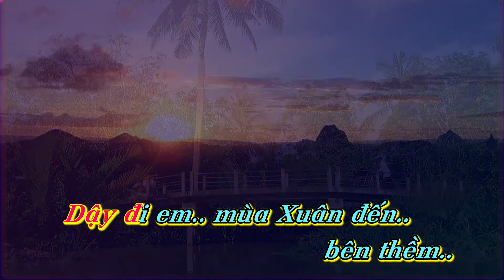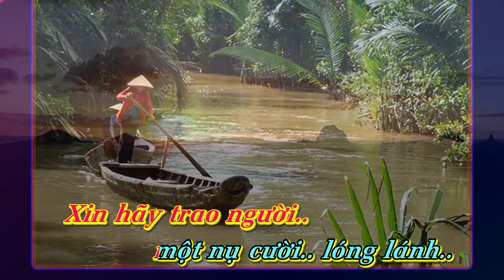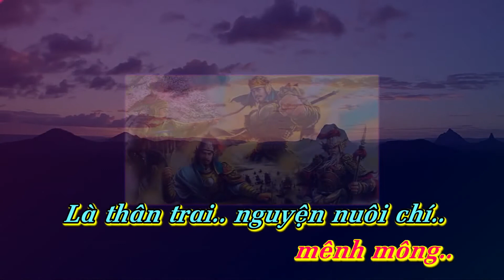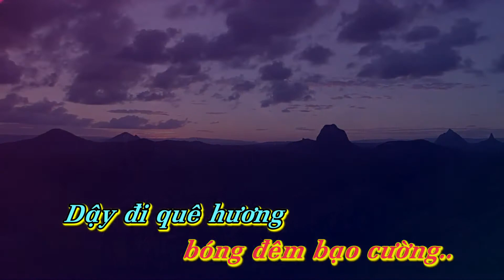[KARAOKE] DẬY ĐI QUÊ HƯƠNG (Nhạc: Lm Nguyên Thanh - Thơ: Quỳnh Hương) Tone Nam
Nguồn video & karaoke: Tân-Thanh